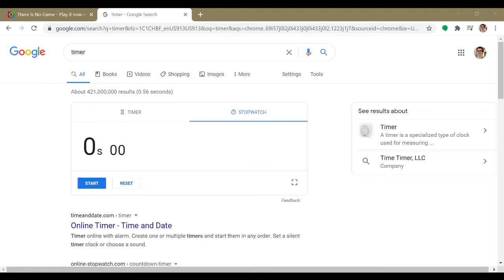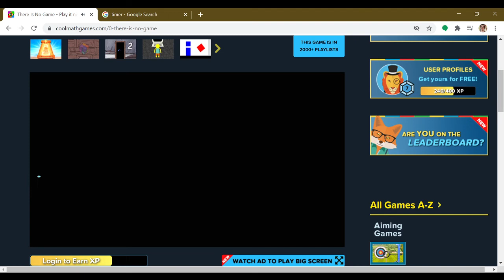Speedrunning There Is No Game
I probably did trash